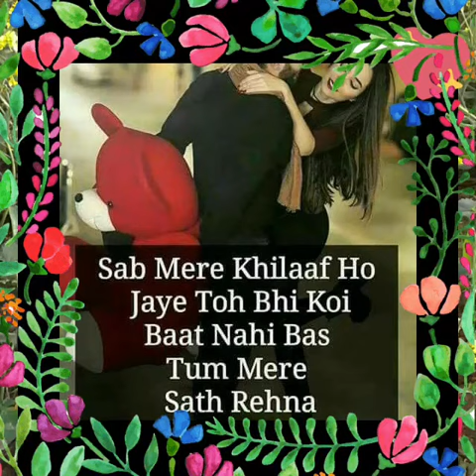Sanjay chauhan salempura